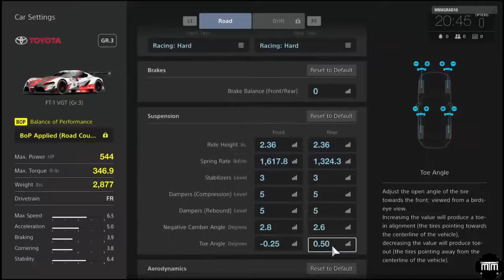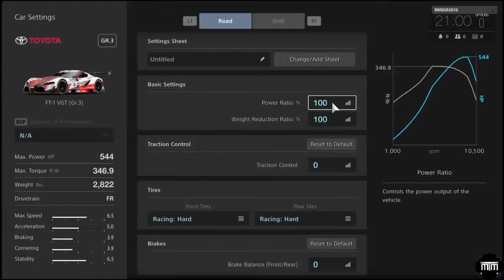Gran Turismo Sport Beta GamePlay - Toyota FT 1 Vision Gran Turismo Gr 3